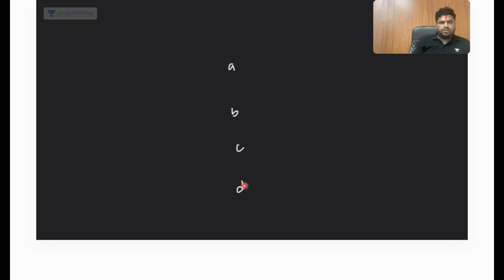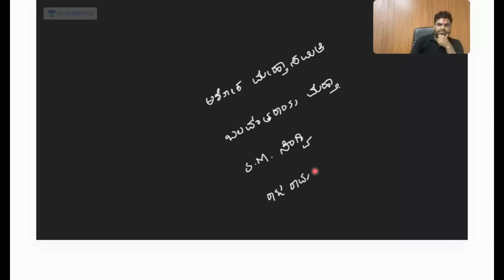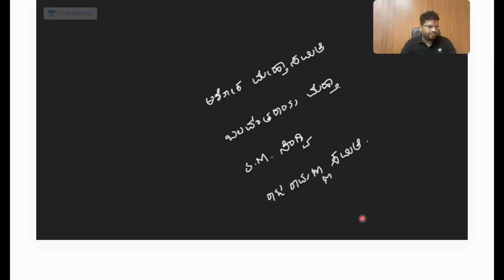ಭಾರತೀಯ ಸಂವಿಧಾನ | Part 03 | Sharanayya Bhandarimath | Unacademy Kannada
3. SSC & Bank Exams Kannada

Introducing Unacademy Store - Now, learners can purchase individual batches and courses